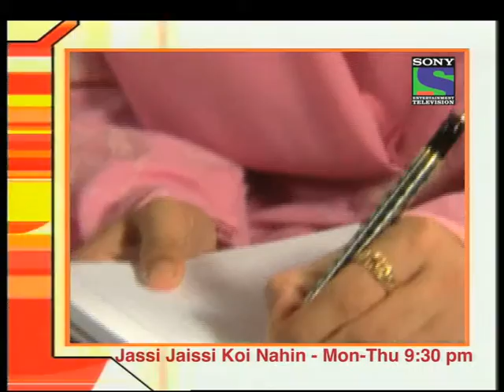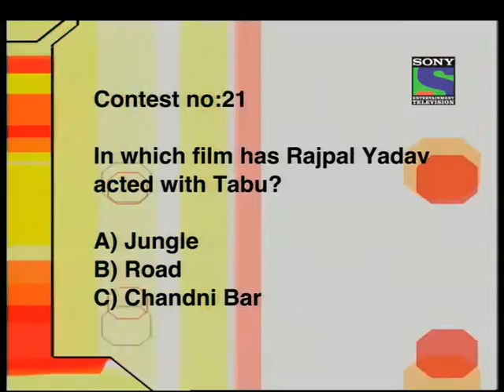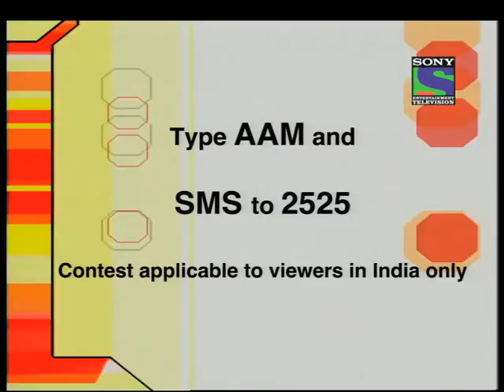Ab Ayega Mazaa - Episode 21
Hosted by Rakshanda Khan, Ab Ayega Mazaa is an interactive show where the host talks to the audience and responds to the fan mail. Celebrities come to the show and talk about their show on Sony